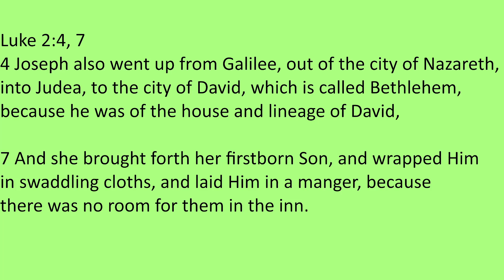Christmas Day meeting message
Epsom Christian Fellowship